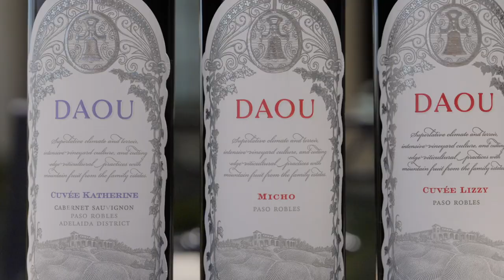On-Demand Virtual Tasting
The DAOU tasting experience, whenever & wherever you want it.
Life is busy. It can be tough to get-away, unwind, and sip some wine. So, instead of you having to come to us, we are bringing the tasting experience of DAOU Mountain to you! From the comfort of your home, backyard, campsite, couch, or yurt, wherever works for you is good for us!

It's really simple. When you order the wine and receive the package & instructions, navigate to the video and sip / enjoy at your leisure.

Pause when you want, restart when you want. Sip out of order, have fun!

In this video, you will be experiencing our WomenOfDAOU tasting, including
Estate Cuvée Lizzy
Estate Micho
Estate Cuvée Katherine

Timecodes:
0:00 - Intro
0:24 - The Collection
0:35 - Estate Cuvée Lizzy
5:25 - Estate Micho
9:25 - Estate Cuvée Katherine
14:15 - Thank You